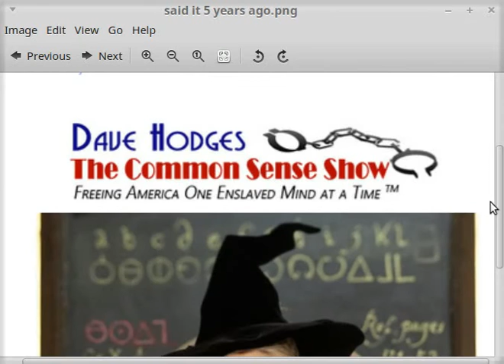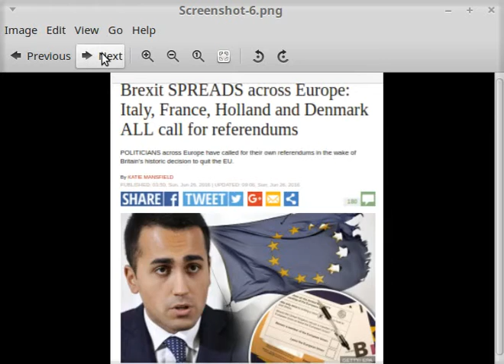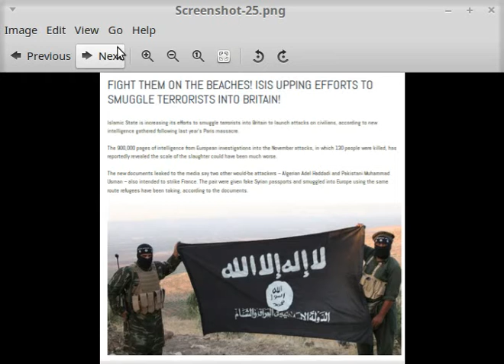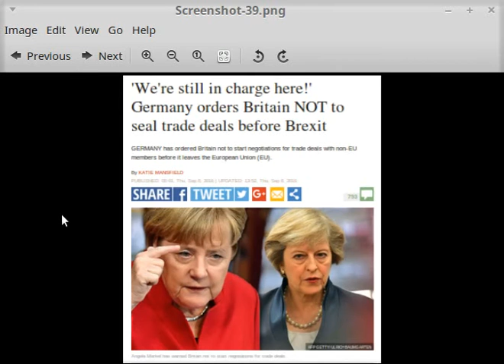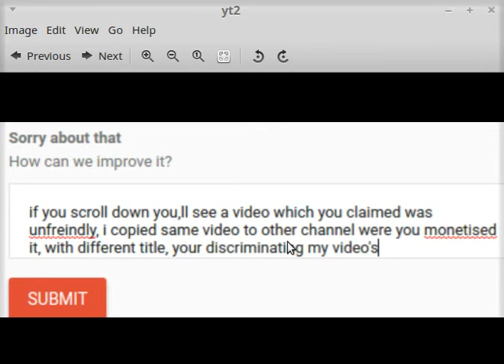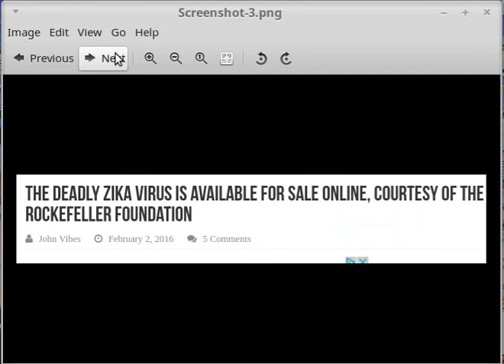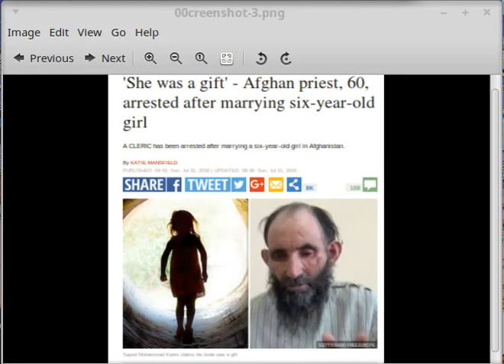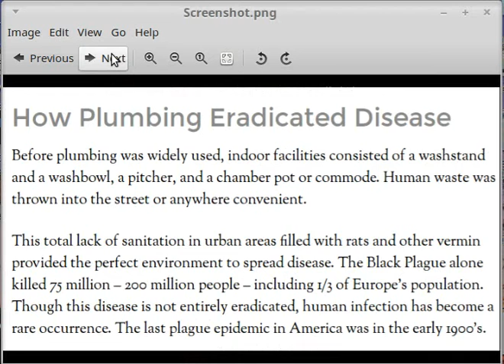WW3 RUSSIA WARNS USA WE HAVE NUKES 50 MILES FROM US FOLLOW UP NO EU COLLAPSE